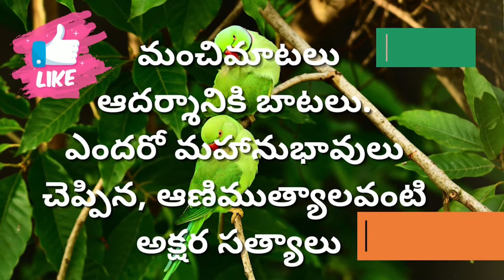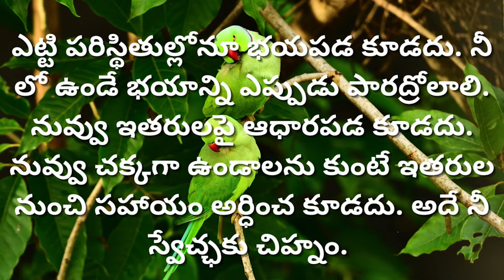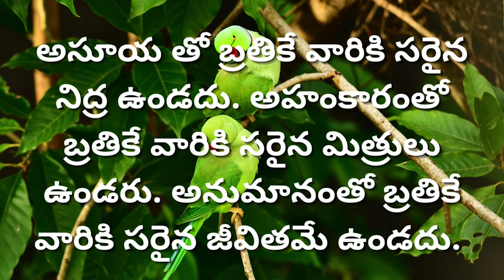గౌతమ బుద్ధుడు చెప్పిన జీవితసత్యాలు, కోట్ల విలువచేసే మంచిమాటలు| Manchi Matalu -145 |Sahasri Creations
Manchi Matalu  - 145
కోట్ల విలువచేసే మంచి మాటలు
గౌతమ బుద్ధుడు చెప్పిన
Best Quotations
Sahasri Creations